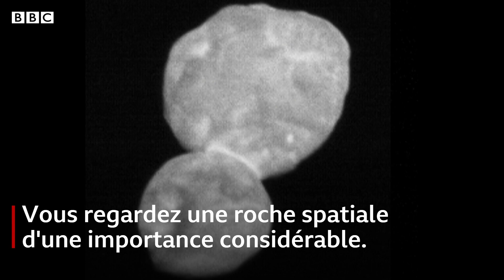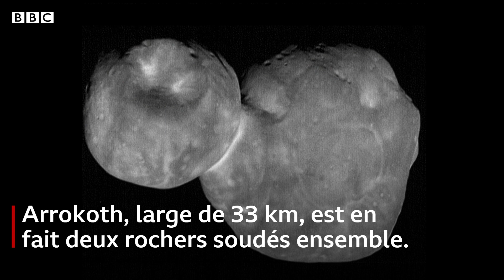Oubliez tout ce que vous pensiez savoir sur la formation des planètes, dit la Nasa 😚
Les scientifiques de la Nasa affirment avoir "résolument" renversé la théorie dominante sur la formation des planètes de notre système solaire.

L'opinion établie est que la matière s'est écrasée pour former des amas toujours plus grands jusqu'à ce qu'ils deviennent des planètes.

De nouveaux résultats, publiés dans le Journal Science, suggèrent que le processus était moins violent - la matière s'agglomérant doucement.

Selon le Dr Alan Stern, cette découverte est d'une "ampleur incroyable".

BBC Afrique